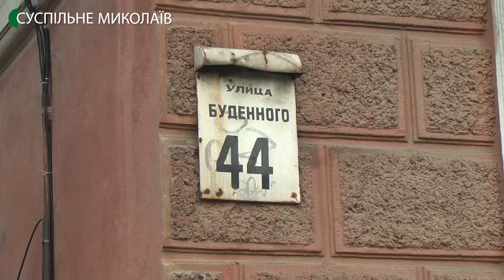У тепловій камері, що в Заводському районі Миколаєва, сталася поломка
213 об’єктів, серед яких житлові будинки, навчальні та медичні заклади, «Миколаївська теплоелектроцентраль» сьогодні, 17 грудня, з п’ятої  години ранку відключила від теплопостачання. Це сталося через поломку у тепловій камері на розі вулиць Дунаєва і Корабелів.
Автор - В. Степанов, оператор - В. Філімон.